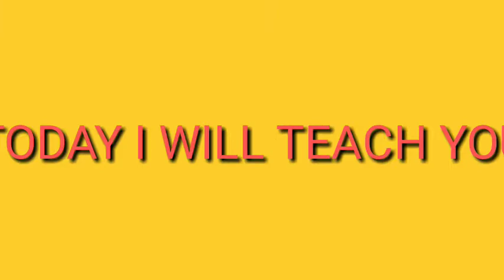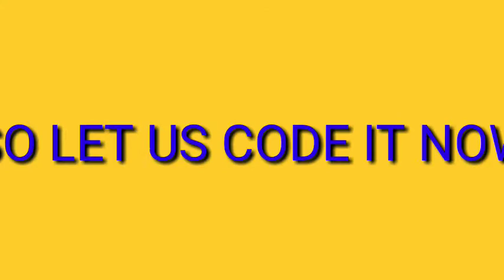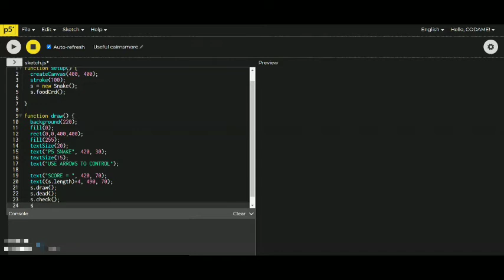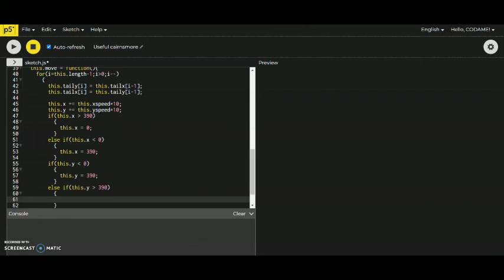SNAKE GAME PART 1 in p5 editor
Dear Viewers,
In this video I have taught you how to make the Snake Game using p5 editor.
This is the first part of the video